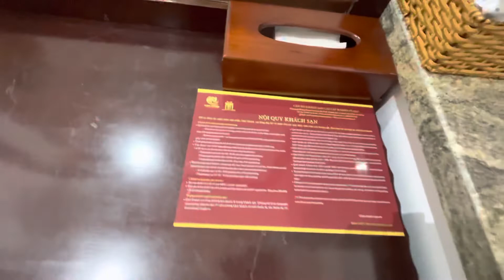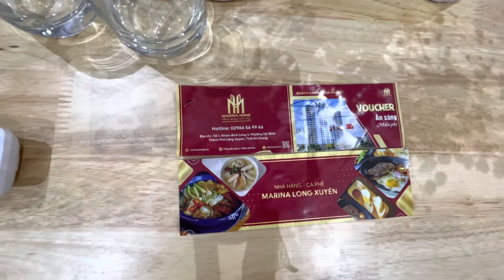CHECK IN MARINA PLAZA LONG XUYÊN